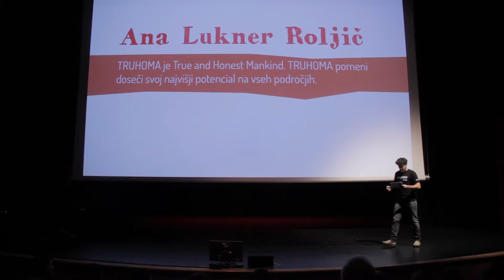Premik2018 - Ana Lukner Roljič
Premik Sežana 2018

Video: Mitja Klodič

Izvedbo programa, ki nastaja v sodelovanju s Kosovelovim domom Sežana, Kosovelovo knjižnico Sežana, Klubom študentov Sežana, Ljudsko univerzo Sežana (Kosovelovo sobo), Mladinskim centrom Podlaga (Zavodom ŠTIP), Vivissom in ŠCSK-jem: Višjo strokovno šolo, je s sofinanciranjem omogočila tudi Občina Sežana iz razpisa za mladinske projekte in akcije.